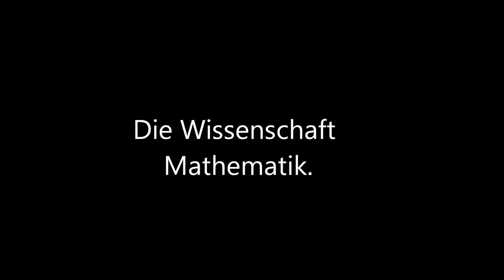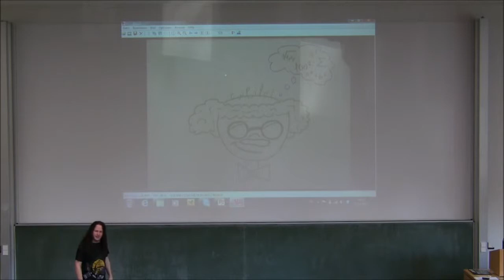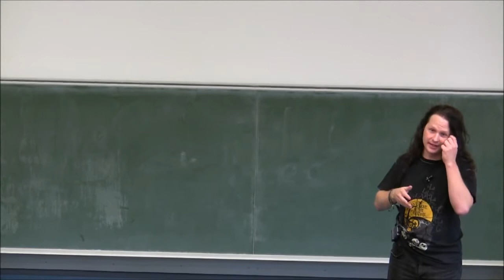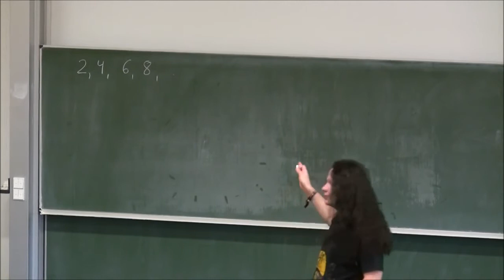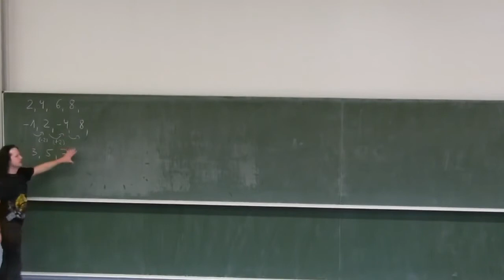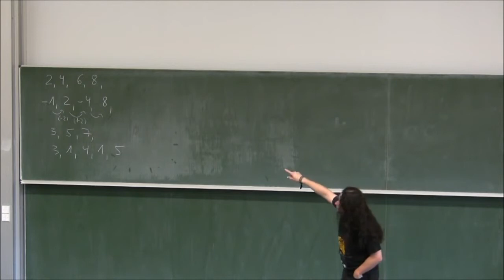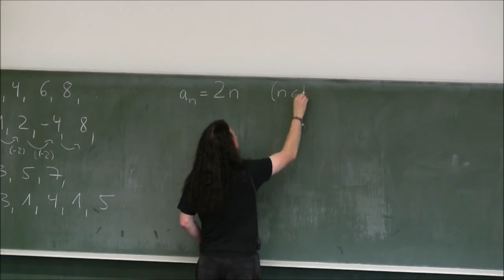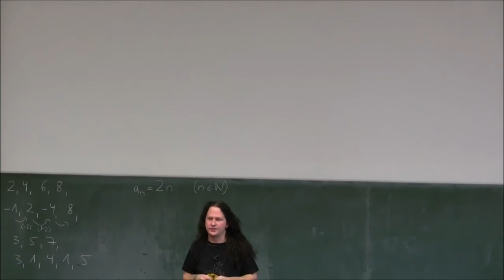Die Wissenschaft der Mathematik